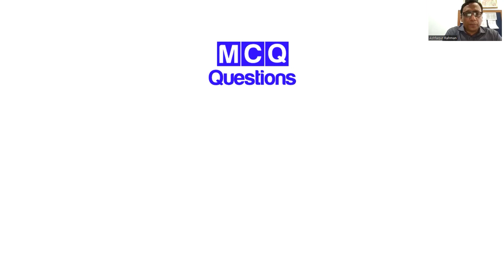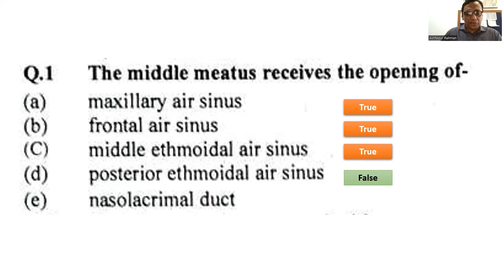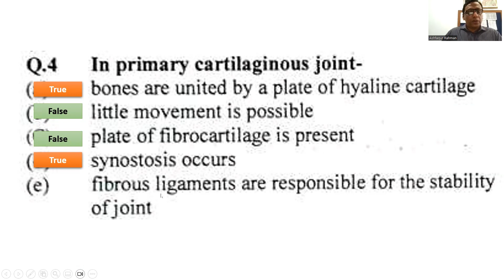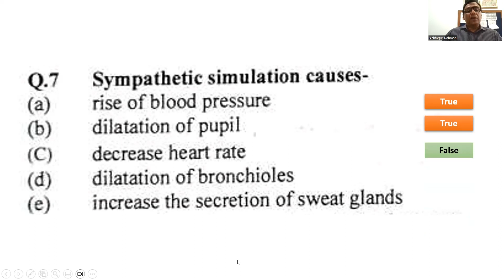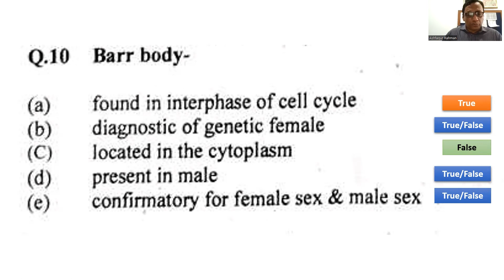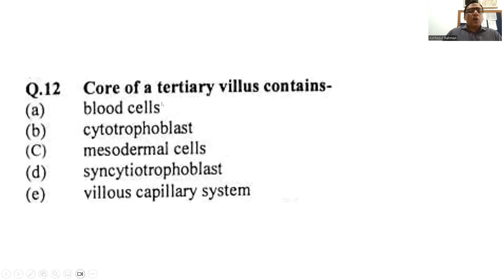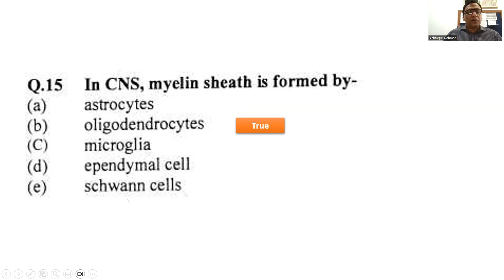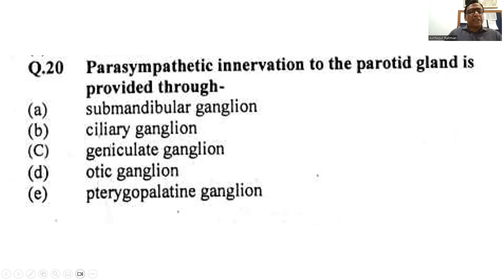Solution of MCQ questions of Anatomy (Paper 1), 1st Prof MBBS May 2023 under SHMU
MTF and SBA